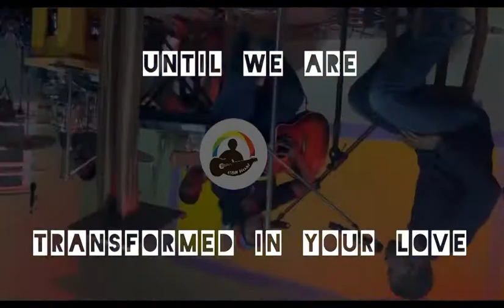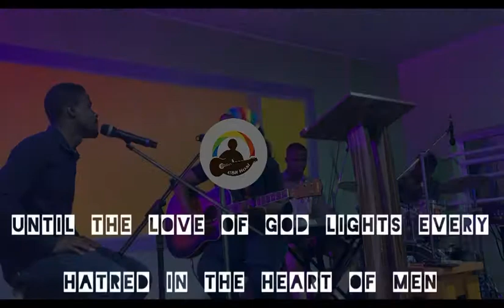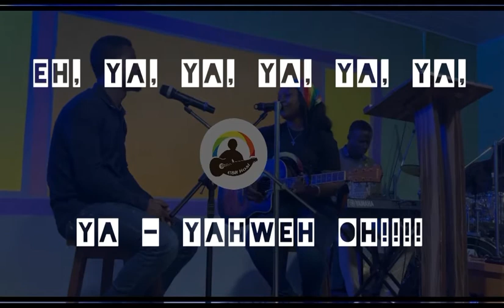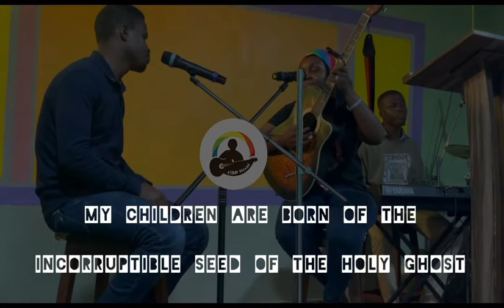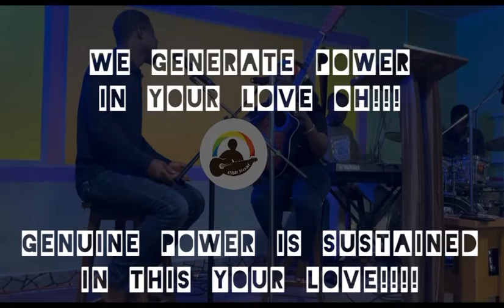CBN_KOSI live @REALMS